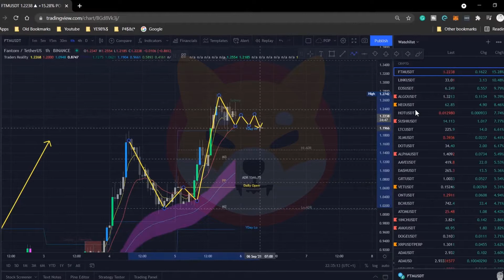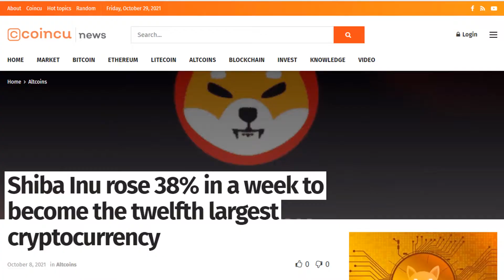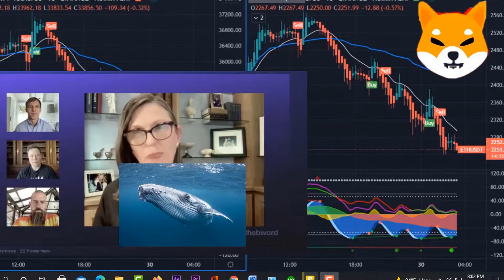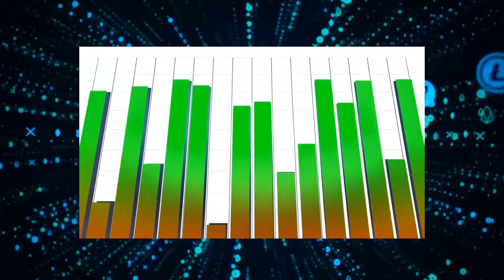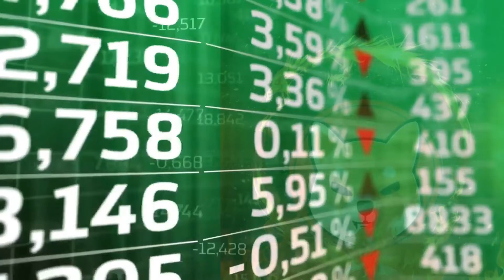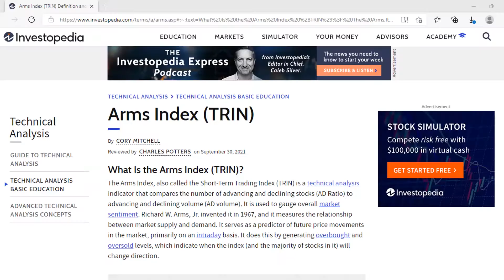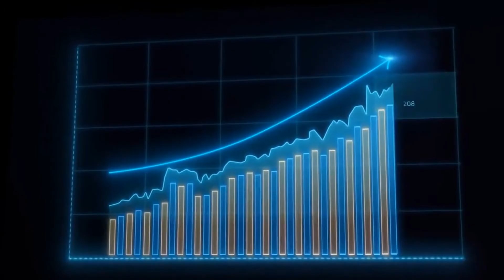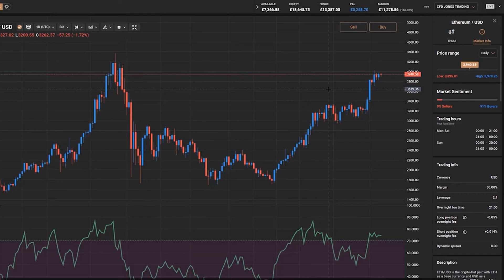SHIBA INU & ETHEREUM PRICE PREDICTIONS | WARNING ALERT!!! FOR SHIBA INU AND ETHEREUM [MUST WATCH].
BAD NEWS FOR SHIBA INU AND ETHEREUM PRICE PREDICTIONS!!!
**SHIBA INU & ETHEREUM NEWS TODAY**
Welcome to Crypto connect! In this video I reveal the next Shiba inu Price Prediction & Ethereum Price Prediction.